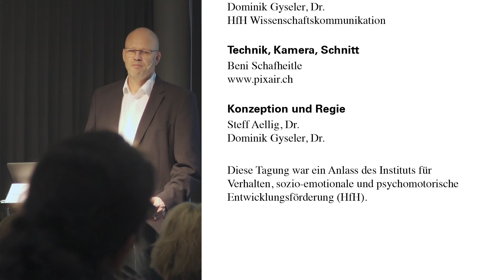HfHkompakt: «Sichere Bindungen»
In heutigen Schulklassen sitzen immer weniger Kinder und Jugendliche mit «sicherer Bindung». Das erhöht das Risiko für Verhaltensprobleme und erfordert ein besonderes Know-How der Lehrpersonen. Wie man als Lehrperson einen Zugang zu solchen Kindern bekommt, damit befasst sich Thomas Lustig, Professor an der Interkantonalen Hochschule für Heilpädagogik in Zürich: «Das Verhandeln von bestimmten Bedingungen ist ganz wichtig, um Lernen zu gestalten», sagt er. Was er damit meint, erläutert er im Interview.